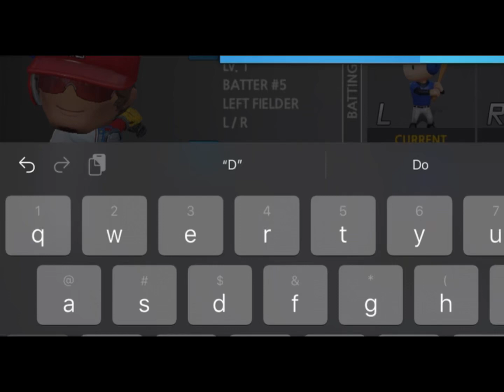Adam Duvall Joins The Squad!!!